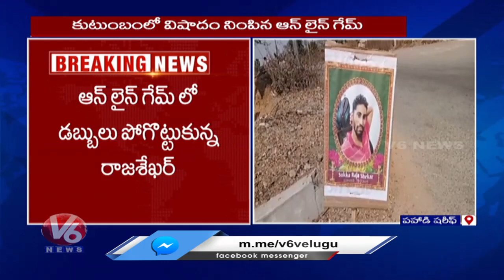Man Lost Life By Himself After Lost Money In Online Game | Hyderabad | V6 News